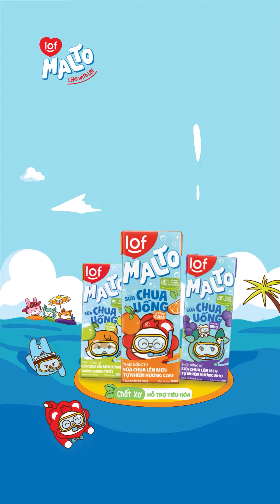[FANCAM] Nhân ngày Thất Tịch tặng cả nhà 1 chiếc clip Miina live hit 11:11 cực kỳ đốn tym 😍